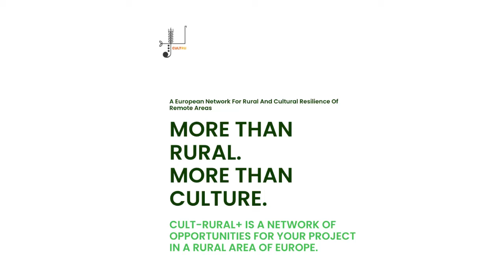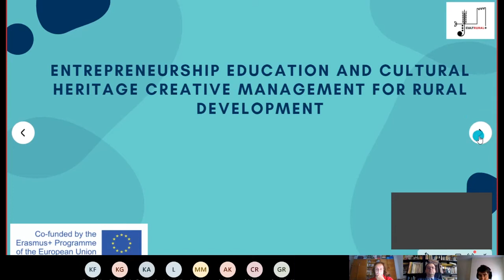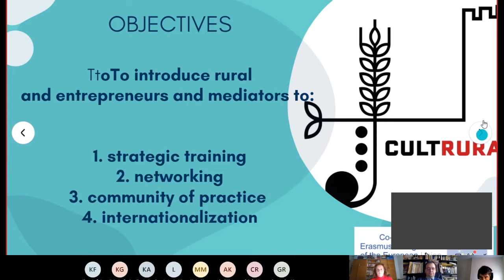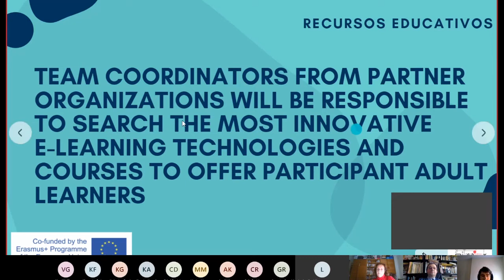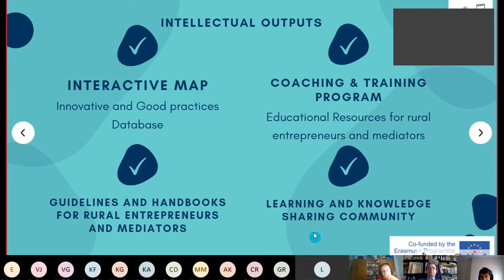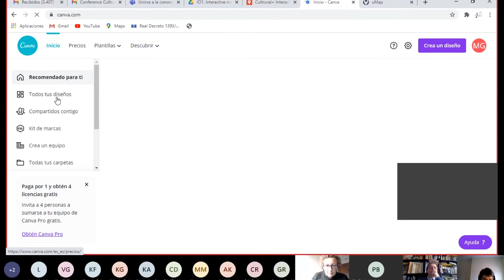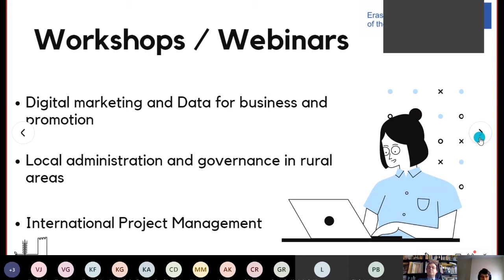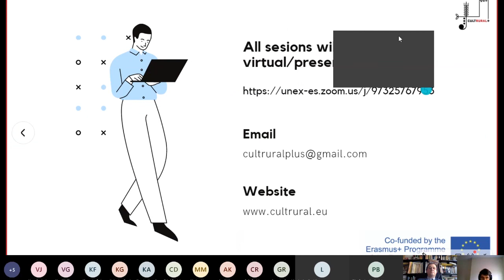Advances in entrepreneurship education in rural areas: how do you become a learning territory?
CultRural+ conference - november 2020

Presentation of Cultrural project and advances in Intelectual Outputs.
Martín Gómez-Ullate